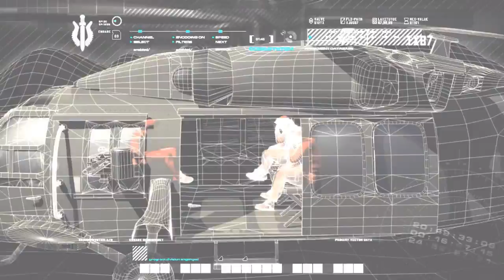Call of Duty 4: Modern Warfare [5] Hunted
This level wasn't too bad. I wonder what happens if you don't engage when they're talking to the guy.